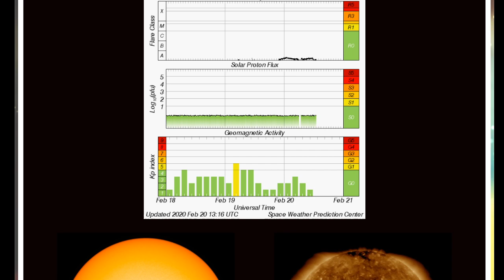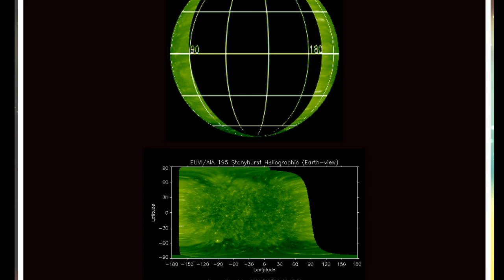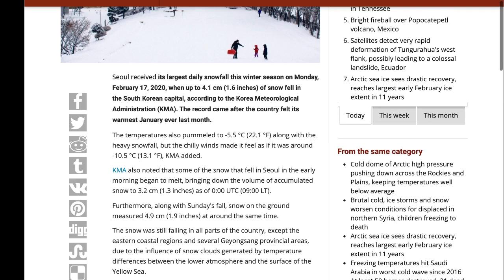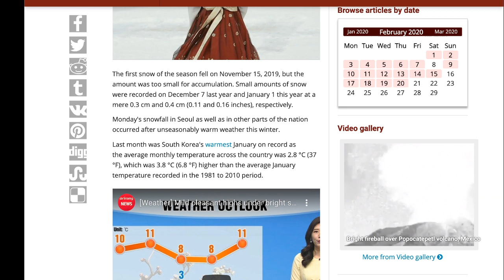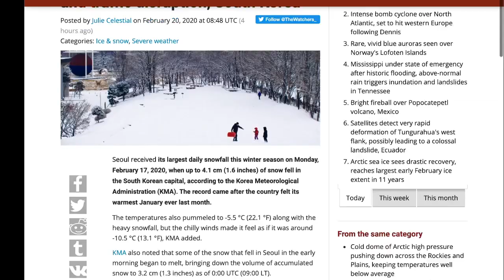Heaviest Snowfall of the Season hits Seoul / Deep Solar Minimum Conditions / Gsm News Update